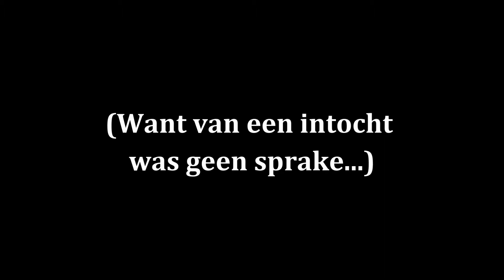De nadering van Jeruzalem, NIET de intocht - preek 2 maart 2014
De preek van de dienst op 2 maart 2014. In de bijbels die wij gebruiken staat meestal het opschrift "Intocht in Jeruzalem" boven de passage waarmee de Veertigdagentijd opent. Dit jaar lazen we die gebeurtenis uit het evangelie naar Markus, Mk. 11:1-10. Ik vermoed dat Jezus via de Schaapspoort is binnengegaan, en dat dat de reden is dat er staat dat hij uit Jericho komt. Bedoeld wordt vanaf de weg naar Jericho, die naar de Schaapspoort leidt, terwijl we weten dat hij uit Bethanie kwam op deze dag, dus de zuidelijke weg gekozen had. Deze "omweg" zal ongeveer een half uur geduurd hebben, is mijn schatting.